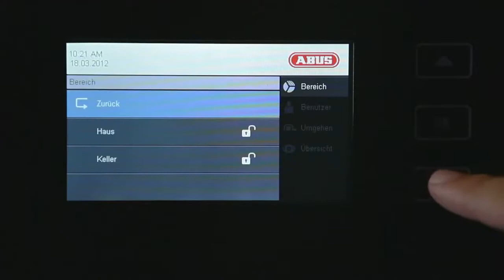ULTIVEST Berlin & Brandenburg - Mechatronischer Einbruchschutz plus KNX